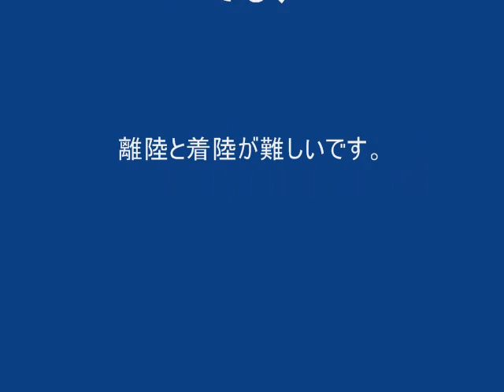TOP RC Hobby 1.2m EPO FW-190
Span 1200mmでEPO素材のRTF機です。　電動リトラクトやギヤドアも稼動し、スプリットフラップも標準装備されています。　フライトは非常にパワフルで、操縦性も良好です。　大きすぎず、手軽にスケール機が楽しめます。　唯一、離着陸で「お辞儀」しやすいのが難点です。